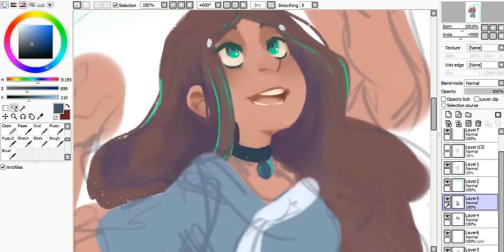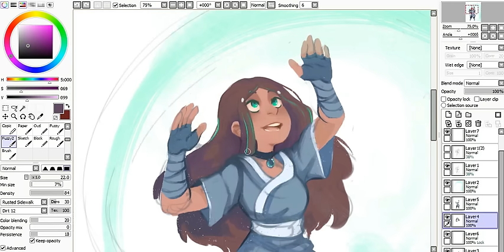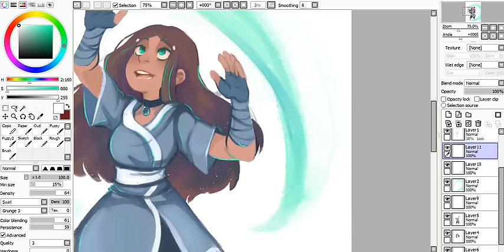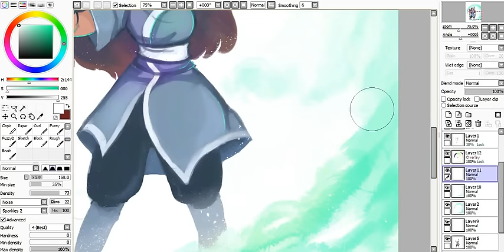ATLA: Katara Speedpaint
been meaning to draw her for a while and I was at the internship with nothing to do so I took the chance lol

(I just noticed HD is off rip it's because I recorded it from laptop, didn't meet minimum height;)

drawing: SAI | recording: aTube Catcher | editing: Filmora